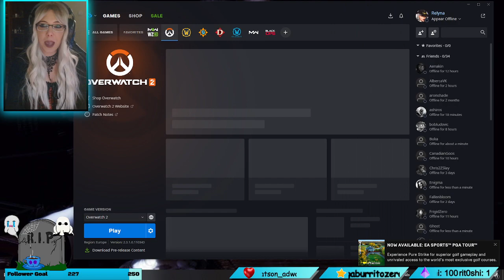Another blonde stream, enjoy till I dye this wig + Devour